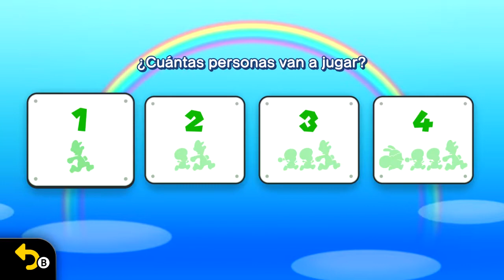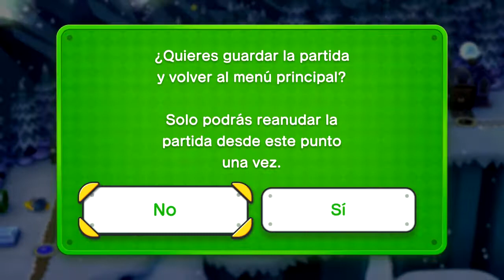Let's Play New Super Luigi U Deluxe 6 - ¡Nieve!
¿A quien le gusta la nieve?

A Zabie le gusta la nieve